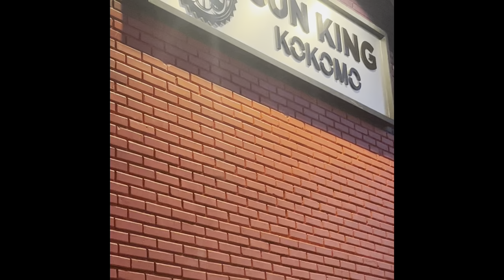Kokomo 48-Hour Film Contest 2022: Discovering Sun King Caramel Corn Beer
Discovering Sun King Caramel Corn Beer by Team Extension was created for the Kokomo 48-Hour Film Contest of 2022 and screened on September 2nd at Sun King of Kokomo.

Location: The Kokomo Howard County Public Library
Required Line: We've been trying to reach you.
Required Genre: Documentary